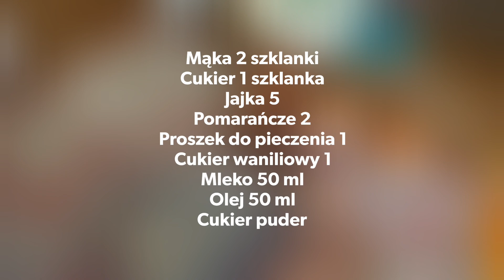ŚWIĄTECZNA BABKA POMARAŃCZOWA Z CAŁYCH POMARAŃCZY! 🍊🧡✨